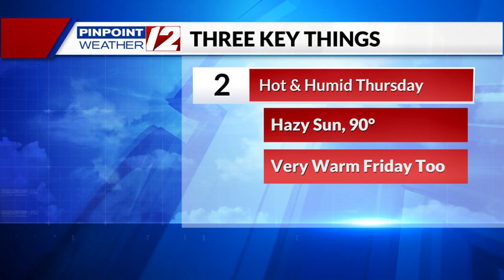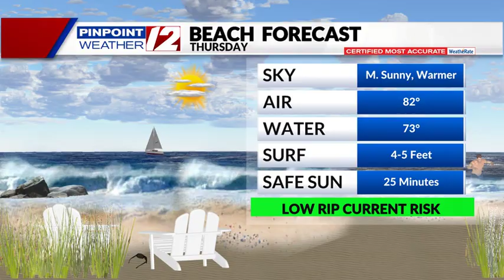WPRI 12 Weather Now 7/31/24 Hot Humid Thursday